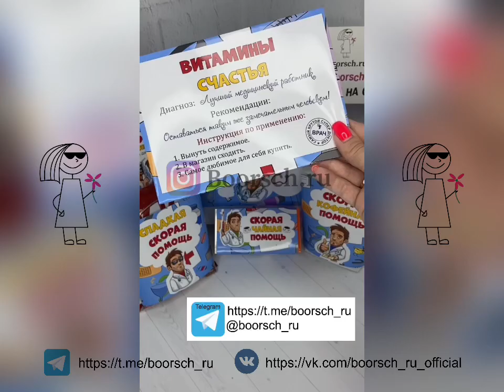Крутому врачу. Мужской